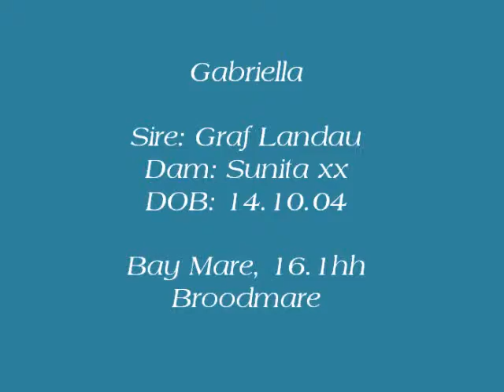Gabriella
16.1hh Bay Mare by Graf Landau out of a TB Mare Sunita. DOB: 14.10.04. Broodmare. Being bred to Kaptain for the 2010/2011 breeding season